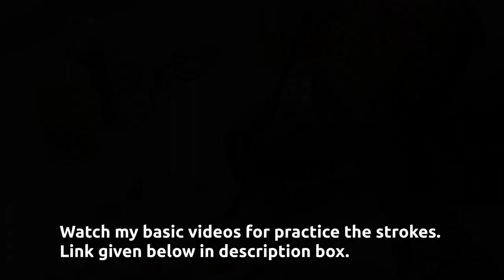clay or tarracotta pot | one stroke painting | step by step tutorial | DIY | acrylic flower painting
This is a step by step tutorial on how to paint flowers | acrylic flower painting tutorial | clay pot painting tutorial | detailed instruction on how to paint flowers on pots | quick and crisp  tutorial for acrylic painting | acrylic painting easy tutorial | one stroke painting tutorial | one stroke painting for beginners | one stroke painting/single stroke painting

this is a step by step tutorial on how to paint flower | acrylic flower painting tutorial | clay pot painting tutorial | painting tutorial for beginners | textured background on clay pot | use tissue paper for creating textures

Leave your suggestions, comments and doubts below and I'd be happy to look at your paintings that have used this technique - post links in the comments below.